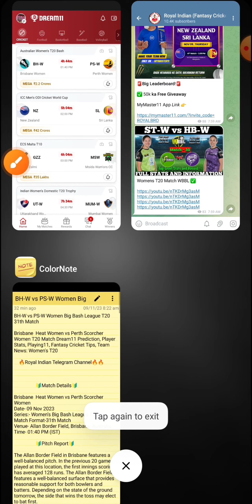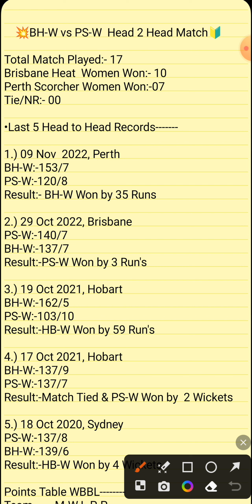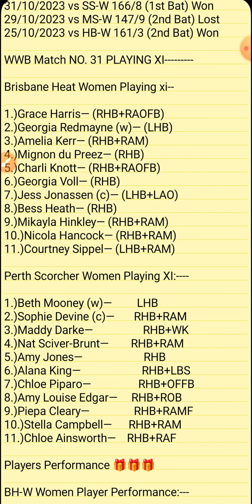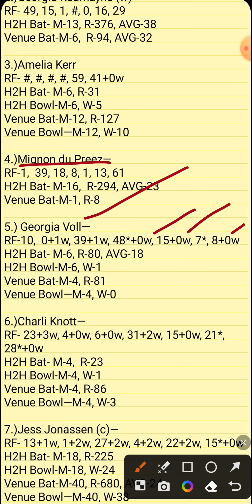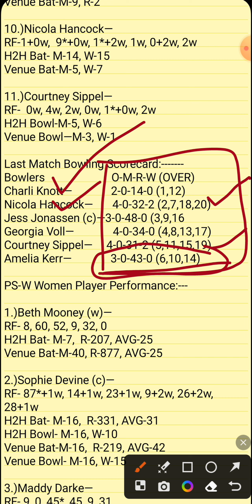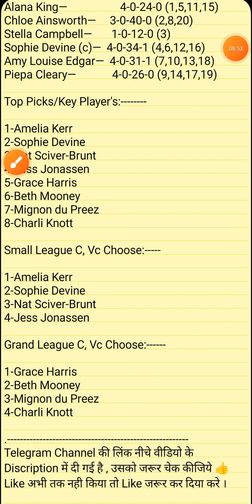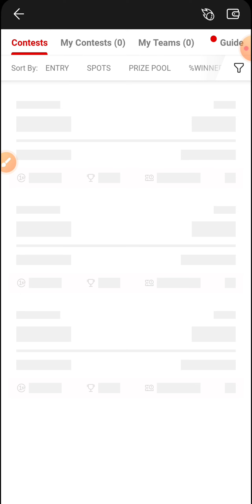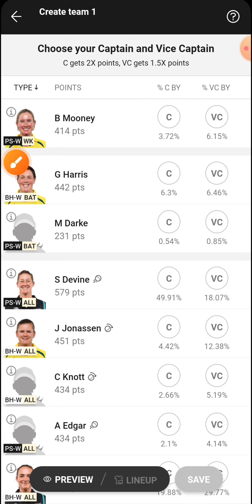BH-W vs PS-W Dream11 Team | BH-W vs PS-W Women's T20 Match | BH-W vs PS-W Dream11 Match Prediction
Dosto is video me hamne Dream11 team ke sath BH-W vs PS-W  match ki puri jankari aapke sath share ki hai . Ummid hai ye video aapko pasand ayegi

Match: 31th WBBL
Date: 09 November,2023
Series: WBBL
Venue: Allan Border Field, Brisbane, Australia

BH-W vs PS-W  Dream11 | BH-W vs PS-W  Dream11 Wbbl  Match 2022 | BH-W vs PS-W Dream11 Team Today Match Prediction

This Video Includes tags :
bh-w vs ps-w Dream11 Team
bh-w vs ps-w deam11
bh-w vs ps-w dream11 prediction
dream11 bh-w vs ps-w
bh-w vs ps-w dream11 today match
bh-w vs ps-w dream11  WBBL series 2023
dream11 bh-w vs ps-w WBBL match 2023
dream11 bh-w vs ps-w November 2023
bh-w vs ps-w d11 Team
bh-w vs ps-w dream11 team Prediction
bh-w vs ps-w dream11 analysis
bh-w vs ps-w dream11 WBBL series
bh-w vs ps-w dream11 WBBL 2023
bh-w vs ps-w dream11
bh-w vs ps-w dream11 team today
Brisbane  Heat Women vs Perth Scorcher Women Match today
Brisbane  Heat Women vs Perth Scorcher Women Match d11
Brisbane  Heat Women vs Perth Scorcher Women Match dream11
Brisbane  Heat Women vs Perth Scorcher Women Match dream11 Final match
Brisbane  Heat Women vs Perth Scorcher Women Match
Dream11 Today Match Prediction
bh-w vs ps-w playing xi
bh-w vs ps-w dream11 Wbbl Match 2022
bh-w vs ps-w dream11team
bh-w vs ps-w playing 11
bh-w vs ps-w playing today
bh-w vs ps-w today match playing 11
Women's wbbl bh-w vs ps-w wbbl 2023
Women's wbbl bh-w vs ps-w match
Women's wbbl bh-w vs ps-w 2023 matches live

BH-W vs PS-W Dream11 Team |Sydney Thunder Women vs Hobart Hurricanes Women Match Prediction |BH-W vs PS-W  Today Match Prediction